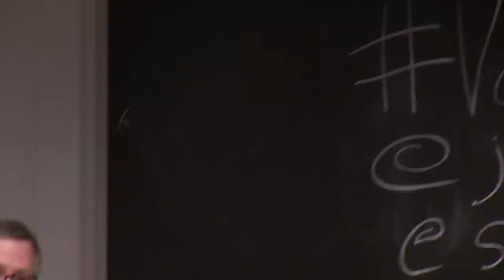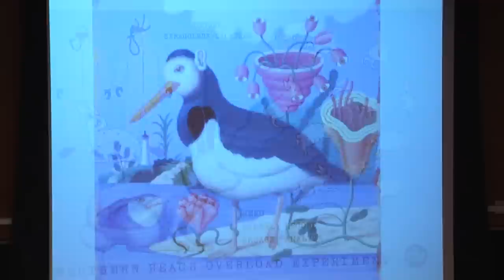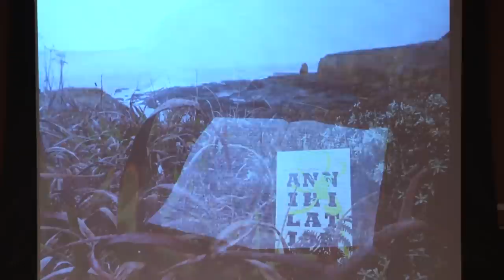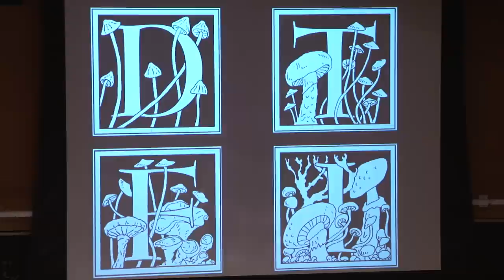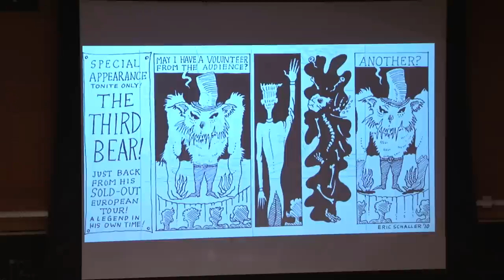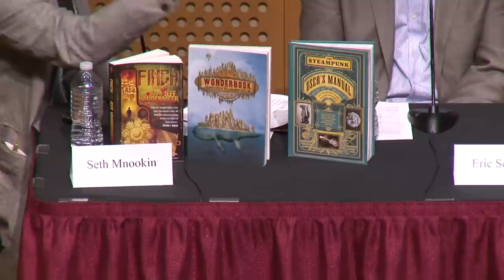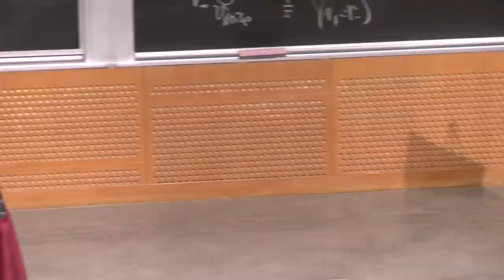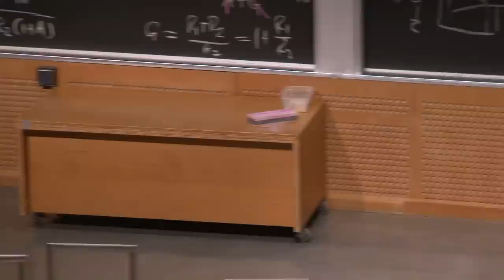The Spooky Science of the Southern Reach - An Evening with Jeff VanderMeer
Jeff VanderMeer, author of the New York Times bestselling Southern Reach Trilogy (Annihilation, Authority, and Acceptance), joined G. Eric Schaller, Professor of Biological Sciences at Dartmouth, for a broad-ranging discussion about the scientific and philosophical ideas that inspired the series. The two friends and occasional collaborators discussed conservation science, VanderMeer's relationship with the natural world, and the theme of extinction in "slow apocalypse" fiction, as well as the role of real-world science in science fiction. Moderator: Seth Mnookin.